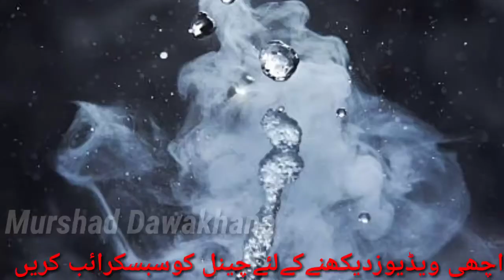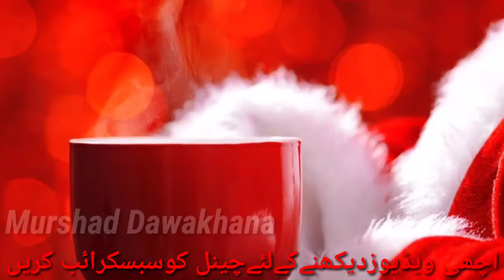Garam pani peene ka fayde/Benefits of drinking hot water/گرم پانی کے فوائد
garam pani ke faide